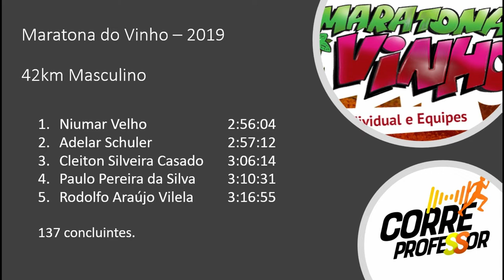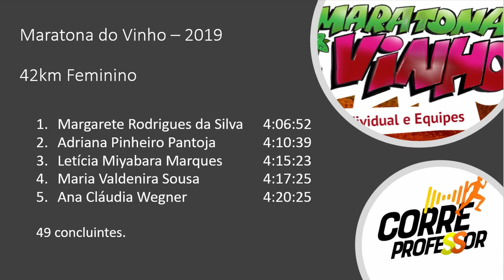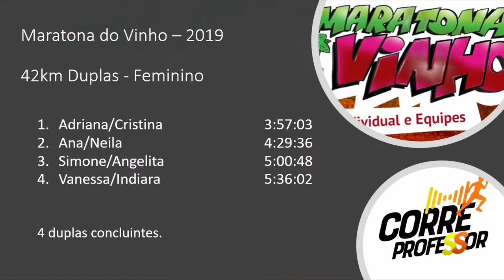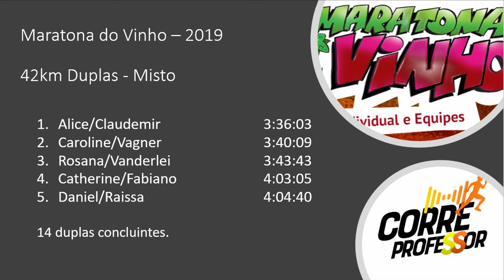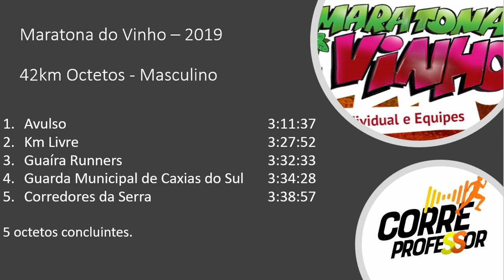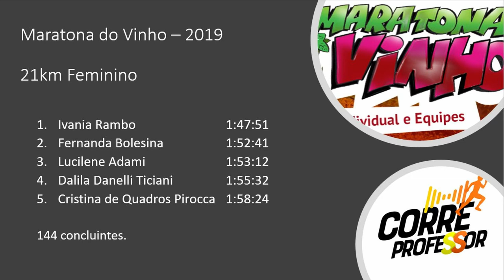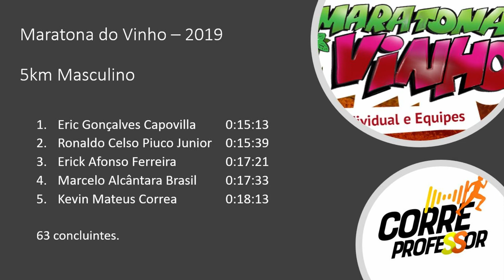Resultados da Maratona do Vinho em Bento Gonçalves 2019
Apresentação dos resultados da Maratona do Vinho em Bento Gonçalves no dia 10 de fevereiro de 2019.